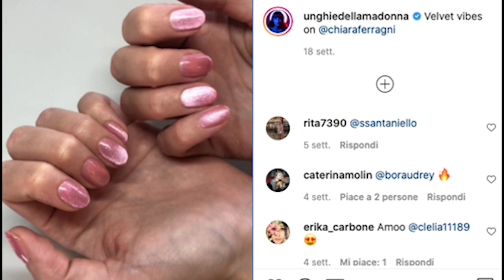Tendência de unhas olho de gato, para arrancar as unhas com estilo